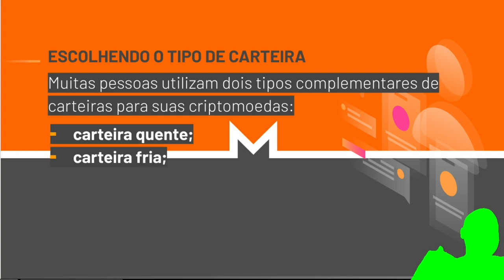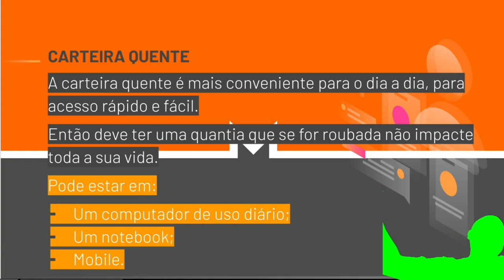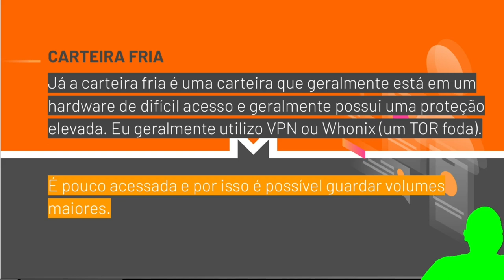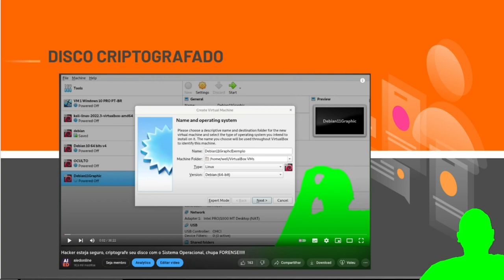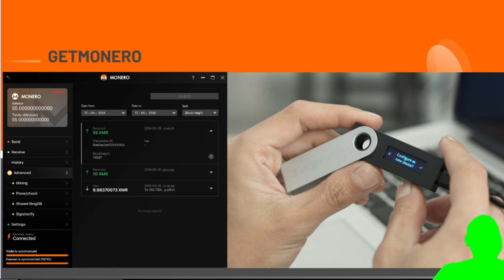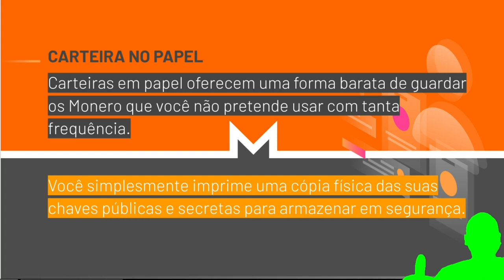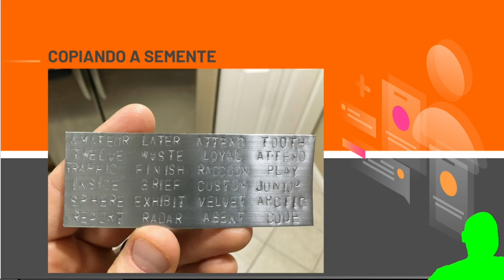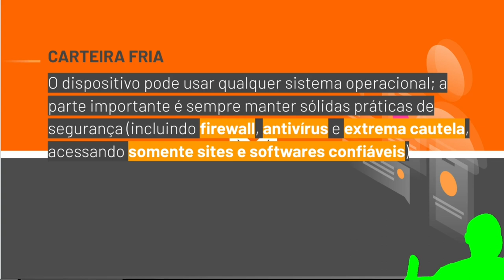Receber, guardar e enviar CRIPTOMOEDA COM ANONIMATO - Parte 2 (MONERO)